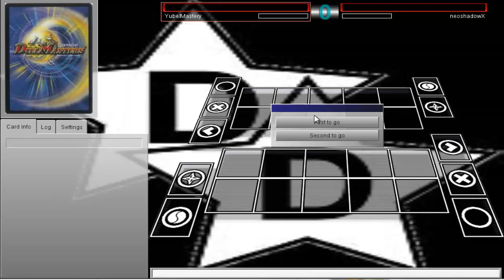Daily Duels Episode 113: Distracted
Hey and welcome to Daily Duels. This is a series where I will be posting a video each day dueling with a different deck for each day of the week. Today is Wednesday and I will be beating a lot of people with Mermail. For now this is how each day will be scheduled:

Monday - VZW
Tuesday - War Gods
Wednesday - Mermail
Thursday - Lightsworn
Friday - Dragon Ruler
Saturday - Blackwings
Sunday - Transmodifairies